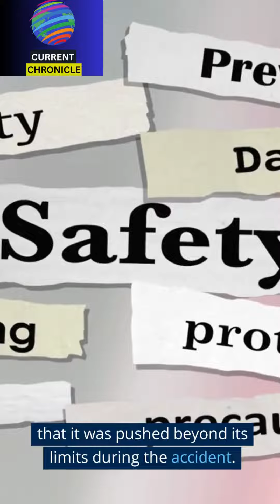The Titan submersible Submarine that went missing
The Titan submersible went missing within two hours of starting its trip to explore the wreckage of the Titanic.
The cause of the implosion is not yet known, but Ed Cassano, CEO of Pelagic Research Services, said that the submersible may have been "pushed beyond its depth rate."
Cassano's company deployed a remotely operated vehicle that reached the Titanic wreckage within 90 minutes.
The debris of the Titan submersible was discovered shortly after.
The recovery operation turned into a recovery mission when it was clear that no one had survived.
British billionaire businessman Hamish Harding, British father and son Shahzada and Suleman Dawood, OceanGate CEO Stockton Rush, and former French navy diver Paul-Henry Nargeolet were the five people who perished in the accident.
The US Coast Guard has recovered "presumed human remains" from the Titan wreckage.
United States medical professionals will conduct a formal analysis of the presumed human remains.
The entire incident has raised "serious questions" over the safety of similar adventure missions including private space trips.
The Titan submersible was designed to dive to depths of up to 13,000 feet, but it is possible that it was pushed beyond its limits during the accident.
The remotely operated vehicle that was used in the recovery operation was equipped with a sonar and a camera, which allowed the operators to see the debris of the Titan submersible on the seafloor.
The presumed human remains that were recovered from the Titan wreckage have not yet been identified.
The US Coast Guard is still investigating the cause of the accident, but they believe that it may have been due to a mechanical failure.
Some experts have argued that these missions are not sufficiently regulated and that there is a risk of accidents.